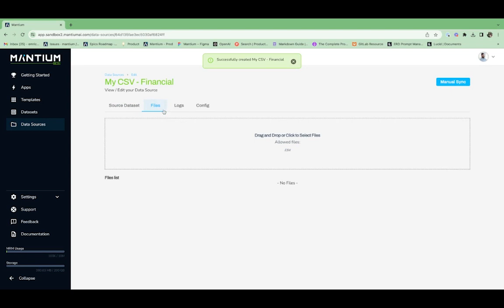Demo: Upload a CSV file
A simple drag and drop will get your data into the Mantium platform and ready for use.